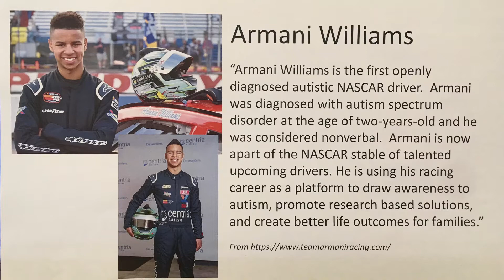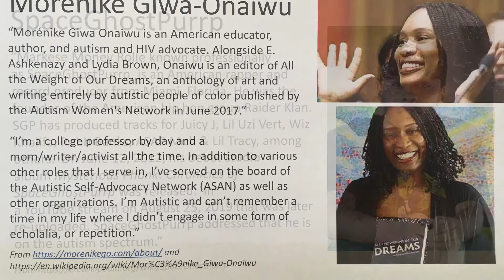Tip Tuesday: Black History Month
As we celebrate Black History Month, this week's TipTuesday highlights some incredible Black, autistic individuals and their contributions. Check out the slideshow!